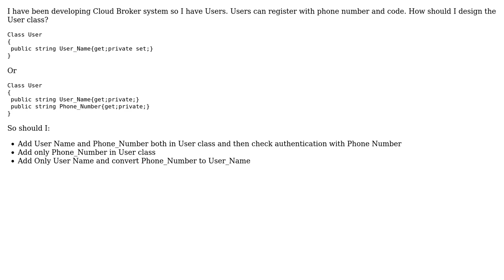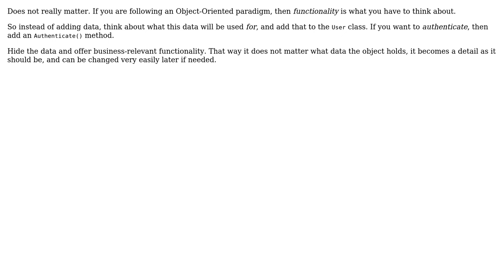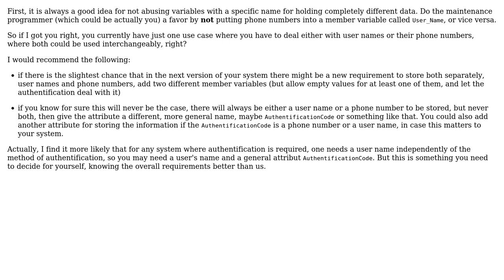Software Engineering: How to design users class? (2 Solutions!!)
Software Engineering: How to design users class?

With thanks & praise to God, and with thanks to the many people who have made this project possible! | Content (except music & images) licensed under CC BY-SA | Music | Images & others | With thanks to user Robert Brautigam user esoterik user Ebulfez user Doc Brown and the Stack Exchange Network Trademarks are property of their respective owners. You are responsible for your own actions.